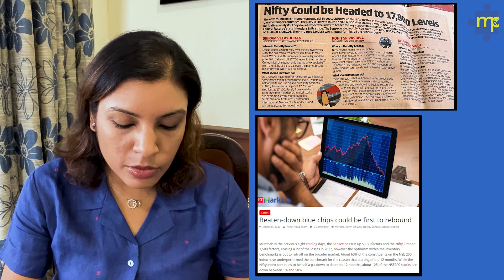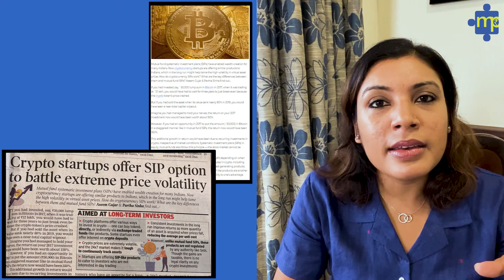News You Can Use 26th March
Equity market levels, revenge shopping, FMP merging, Crypto SIPs and more. Do these things impact your money life?? Watch and find out